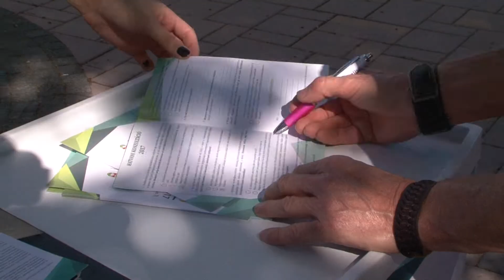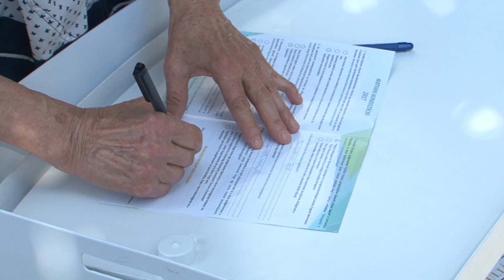Hatvani Konzultáció: június 18-ig lehet kitölteni